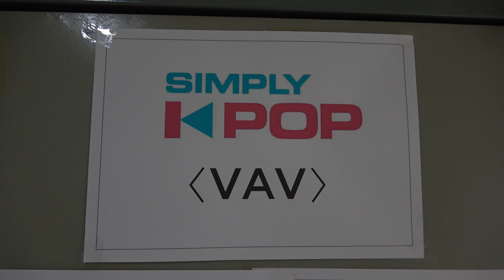VCAM(브이캠) EP.60_Behind ‘SENORITA’ Promotion #1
★ Click "CC" button for the subtitle!

VAV 5th Digital Single ‘Senorita’
In the year 2018, VAV have been busy touring and actively visiting their fans all around the world from United States, Brazil, Japan, Thailand and 10 others countries. Entering Fall 2018, the boys are finally going to comeback with new track, ‘Senorita’ by transforming into a sexy yet passionate man.

VAV 5th Digital Single ‘Senorita’ is actually a Korean rendition version of mega hit track with the same title, named ‘Senorita’. The song is originally by Germany famous artist, Kay One featuring Pietro Lombardi. Kay One’s original version of ‘Senorita’ is a bop song released back in September 2017, not only gained 106M views in YouTube but also achieved 400K album sales in Germany and get awarded Gold & Platinum Records. ‘Senorita’ is a track started with addictive guitar intro, with Latin melody and hip hop beat, where members Ayno and Lou also contributed in the rap-making part. The producing of VAV rendition version of ‘Senorita’ involved both the original producer Stard Ova and K-POP Hit Song maker Ryan Jhun, so fans can expect a high quality and promising result.

VAV’s ‘Senorita’ is story-telling about 7 men who started their passionate love-searching journey. Previous mini album title song ‘Spotlight’ is an Urban R&B genre dance pop with Minor-code progression, presenting a monotone-based modern chic style of VAV. Where else in ‘Senorita’, VAV transforms into a more mature and sexy style. The concept photo of ‘Senorita’ took place in desert and seaside, during the sunset moment. VAV successfully demonstrated the emotion and glare of a sexy passionate man, just like the lyrics that narrates ‘’It’s decided that I only belong to you”. Inside ‘Senorita’ Music Video, they boys also expressed their passionate love below the hot sun, added with colorful and South American look-a-like plots. A powerful dance choreography is also added in VAV rendition of ‘Senorita’.

VAV Korean remake version of Kay One’s hit track ‘Senorita’ is like a collaboration of the Latin-POP with K-POP. It is expecting to be a brand new interpretation where new style and music elements can be found in VAV up-coming new song ‘Senorita’.